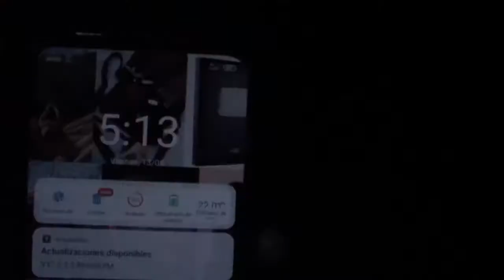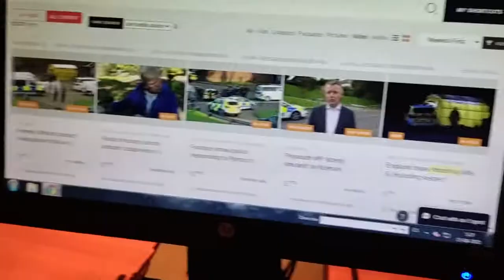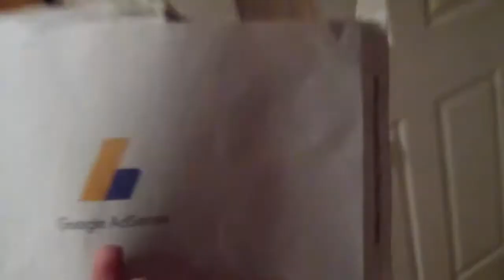Vlog 6: Mi cumpleaños n°23 (levantándome a las 4 am)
¡Hola, chicuelos! 🥰 En este nuevo vlog les comparto un poco de lo que fue mi rutina laboral el día de mi cumple, y parte de las celebraciones!

 Mención especial para mis cercanos y personitas que conocí los últimos meses, ya que me dieron un cumpleaños regaloneado con muchos dulces!  ♥♥♥

PD: Al escribir esto no pude evitar recordar que el año pasado yo lloraba porque no tenía torta, y quién diría que un año después, me cantarían 4 veces Por lo que estoy totalmente agradecida

Vlog cumpleaños XL en cuarentena 2020.

ENCUESTA POPULAR: Comenta abajo si crees que mi amigo es o no el doble oficial de Anuel

Do not own any music in this, property and rights for audio goes to their owners.